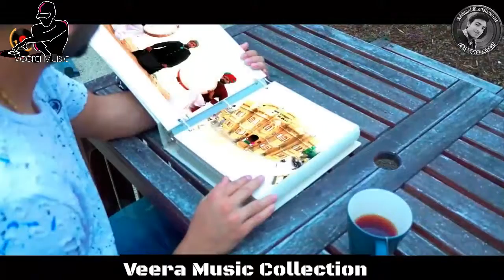2018 Awesome- Khamma Ghani - Royal Rajasthan song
Veera music collection & Krishna film Isharmand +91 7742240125